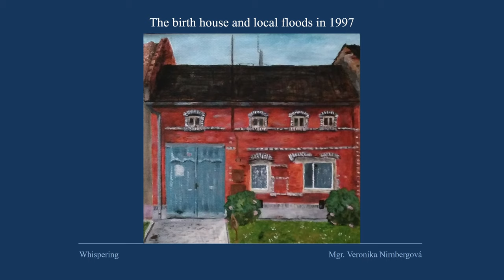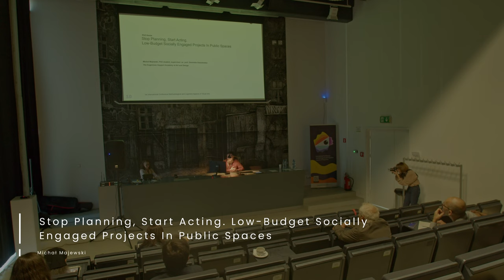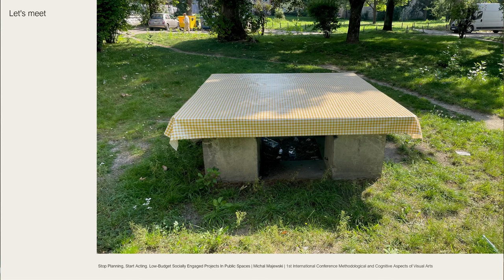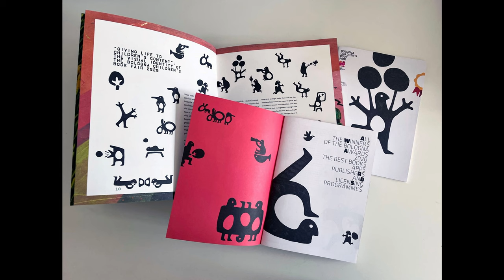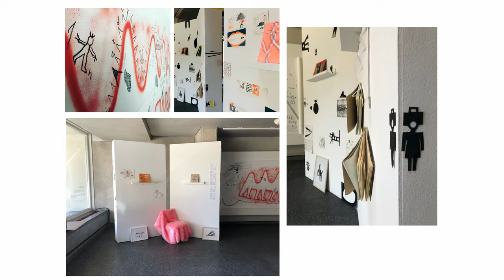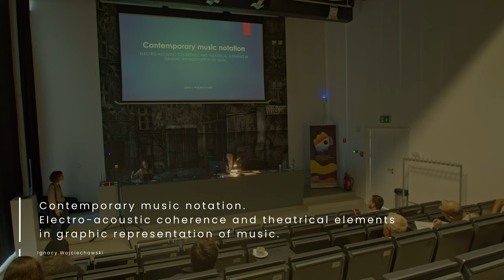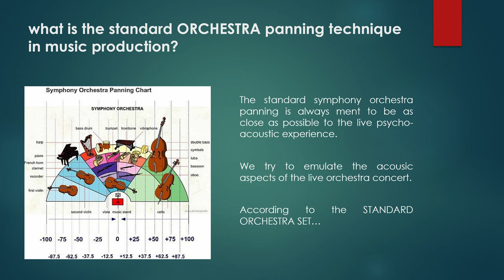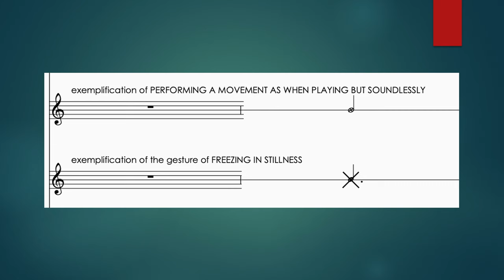PhD session A (chairperson: dr Zuzanna Dyrda)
Veronika Nirnbergová (Palacký University Olomouc, Czech Republic), Whispering
Michał Majewski (ASP Wrocław, Poland), Stop Planning, Start Acting. Low-Budget Socially Engaged Projects In Public Spaces
Rasa Jančiauskaitė (Vilnius Academy of Arts, Lithuania), Exit from the book – directions, paths, experiences
Dawid Żynda (ASP Wrocław, Poland), Defying Gravity: Exploring the Reverse World of Ceramic Art
Ignacy Wojciechowski (Karol Lipiński Academy of Music in Wrocław, Poland), Contemporary Music Notation. Electro-acoustic coherence and theatrical elements in graphic representation of music

1st International Conference Methodological and Cognitive Aspects of Visual Arts